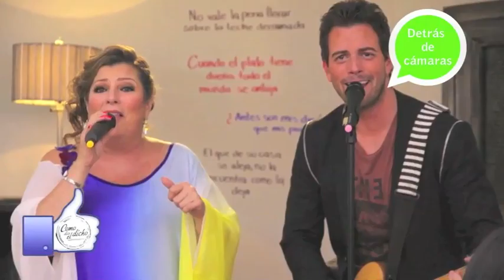ENTREVISTA EDUARDO CARABAJAL PARA COMO DICE EL DICHO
5ta temporada de Como dice el dicho Productora Genoveva Martínez